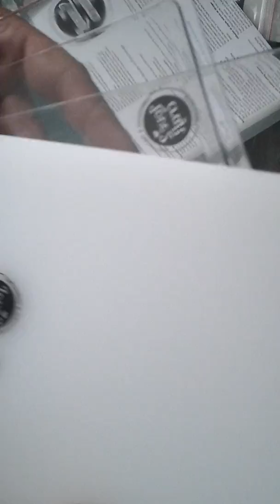test machine de découpe et embosage Action